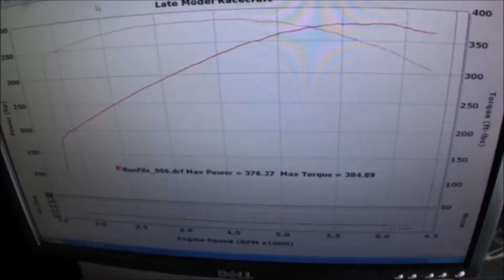LMR LS2 Street Stalker makes 376rwhp!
Just finished up this automatic LS2 street stalker package on this c6 corvette. Ended up picking up a good amount of power on such little mods! Call today  to get yours!